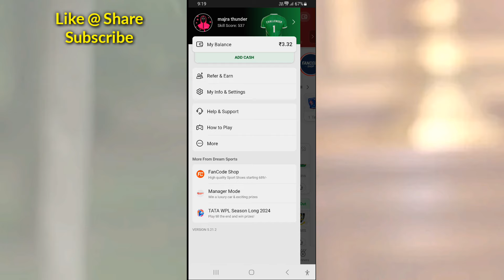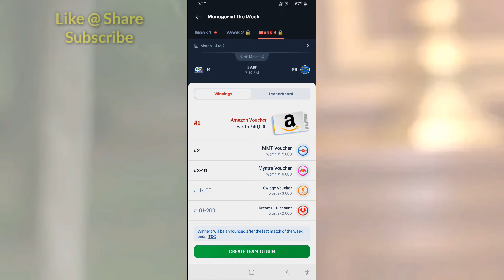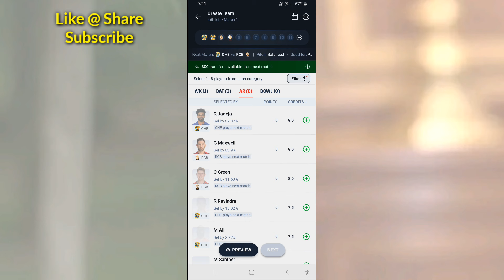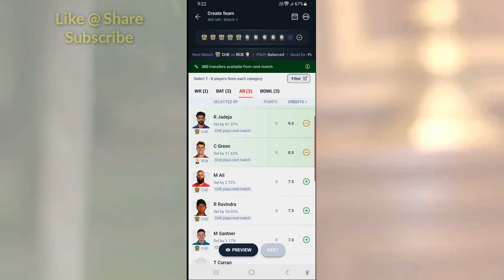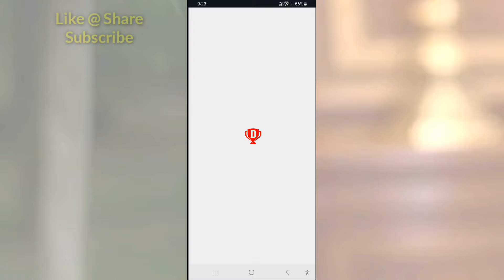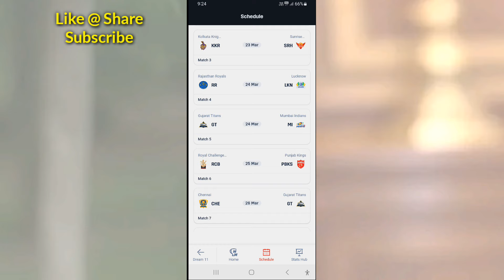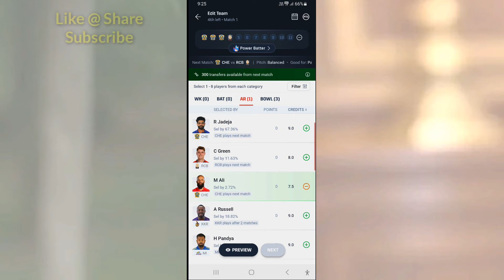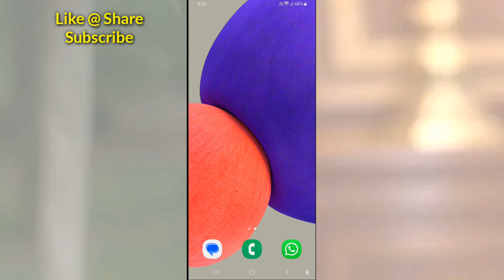Dream11 Manager Mode New Update| Dream11 Manager Mode Boosters | Dream11 Manager Mode Transfers |MSM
Code :-  KSPI6123